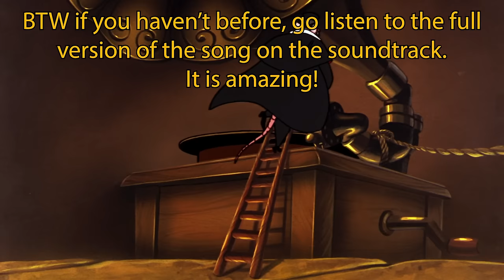Why The Great Mouse Detective is an Underrated Gem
The Great Mouse Detective is probably Disney's Best Forgotten Classic, here's why.

Social media -

Footage From -

Oliver and Company (1988)
Aladdin (1992)
Mulan (1998)
Treasure Planet (2002)
Phineas and Ferb (2007-Current)
Frozen (2013)
Zootopia (2016)
Moana (2016)

Music Used -

Milky Way Wishes World Map - Kirby Super Star
Title Theme - Paper Mario: The Thousand Year Door
Linebeck's Theme - The Legend of Zelda: Phantom Hourglass
Battle - Mario and Luigi: Super Star Saga
Luigi Circuit - Mario Kart Wii
World 7 - Super Mario Galaxy 2
World Bowser - Super Mario 3D World
King Dedede Battle - Kirby: Star Allies
Helmeroc King - The Legend of Zelda: The Wind Waker
Success - Wii Fit

Timestamps -

0:00 - Intro
2:11 - How it stands out compared to all the rest
3:18 - Why Basil is an Amazing Character
7:25 - Why Ratigan is an Amazing Villain
9:15 - The Ultimate Trap Escape
10:29 - The Battle in Big Ben
11:19 - Final Thoughts
Keywords -

Mouse, Detective, Basil, Ratigan, underrated, Mystery, Great, Mice, Rat, Dog, review